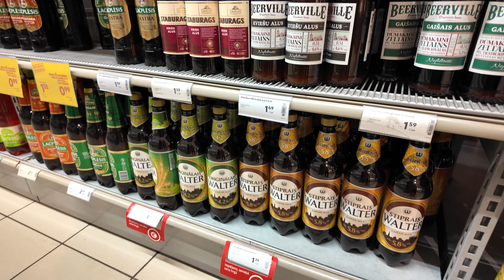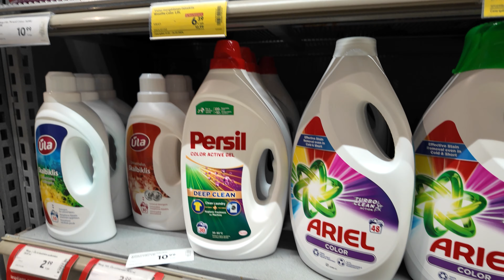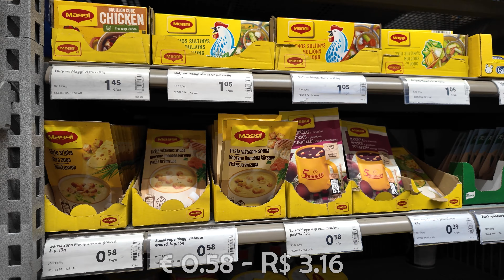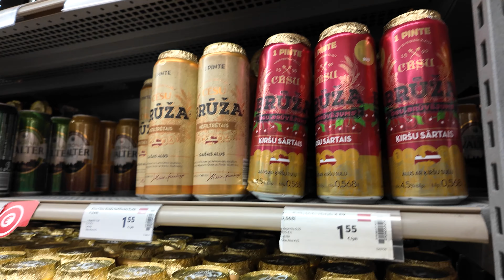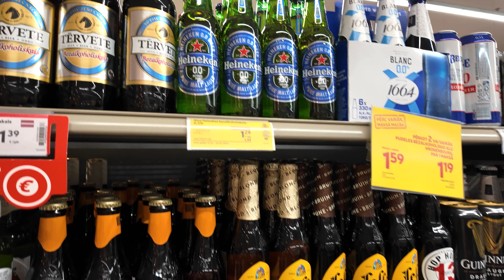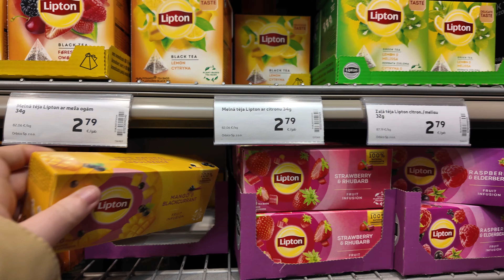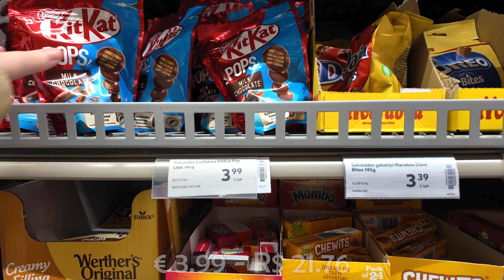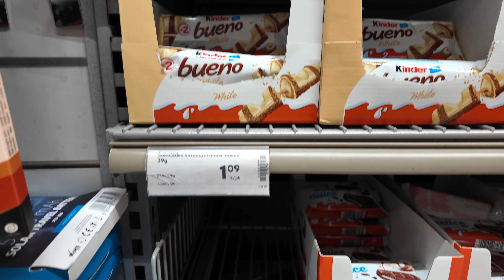Mercado na Letônia: Preços Altos e Salário Baixo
Se você sonha em fazer intercâmbio na Irlanda, estamos aqui para tornar isso realidade!

Prepare-se para conhecer um mercado em Riga na Letônia, ficamos surpresos com os preços comparando que o salário mínimo no país não é alto, vem assistir e tirar suas conclusões.

Ganhe uma transferência gratuita de até 500 euros usando o nosso

Sobre nós:
Somos a Beatriz e o Vinicius, juntos a mais de 12 anos e morando em Dublin na Irlanda a mais de 6 anos.
Já fomos intercâmbistas aqui na Irlanda, mas hoje em dia possuímos passaporte Italiano e o visto de Stamp4.
Estamos no processo para obter a cidadania Irlandesa e estamos contando todo passo a passo do processo de cidadania irlandesa.
Nosso objetivo com o canal é mostar a vida aqui na Irlanda, especificamente em Dublin, trazer informações burocráticas de forma que todos possam entender (como taxas, processos de vistos), além disso, mostrar nossas viagens, dar dicar de gastronomia daqui da Irlanda e do mundo.

o que fazer em riga
onde comer em riga
restaurantes na letonia
lido restaurante em riga
supermercado na letonia
latvia market